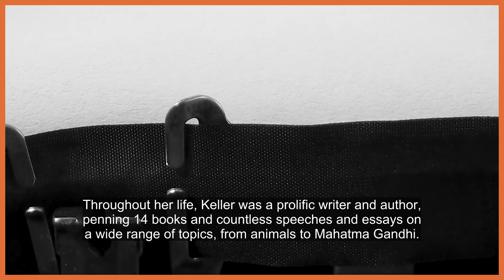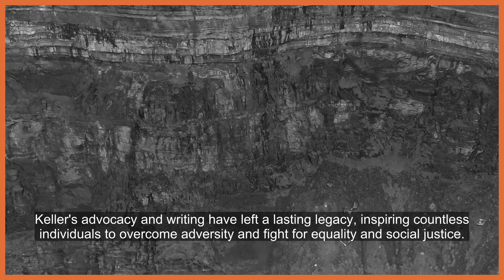Helen Keller: Inspiring Advocate for Equality and Social Justice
Helen Keller, born in 1880, was an American author, political activist, and lecturer who became an iconic symbol of courage in the face of overwhelming odds. Struck blind and deaf by an illness at the age of 19 months, Keller shattered barriers and stereotypes, advocating tirelessly for persons with disabilities, women's suffrage, and social equality. Her life stands as a testament to the resilience of the human spirit and the possibility for change and impact, regardless of one's circumstances.